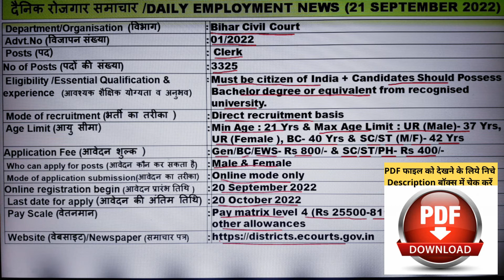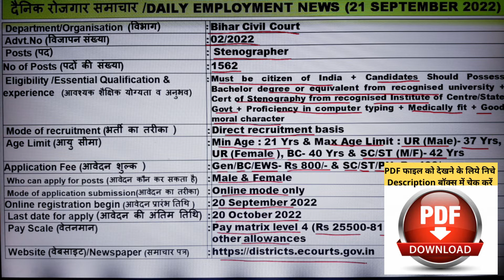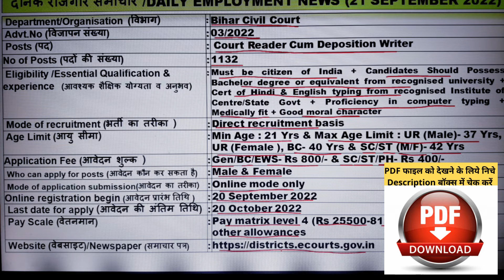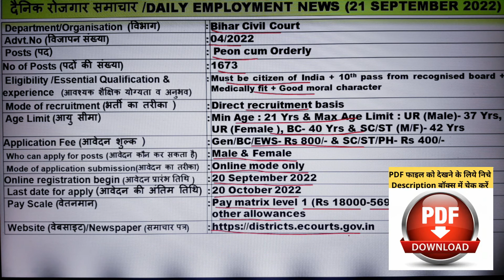Top government job vacancy in september 2022| top 3 government job vacancy in september 2022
Hello Friends

About this video :- In this video we are providing you information about vacancies released by various Government Departments of Central/State .

Brief about advertisement covered in video & PDF links of notification :
 Bihar Civil Court , Advt No  01/2022 (Clerk Vacancies):